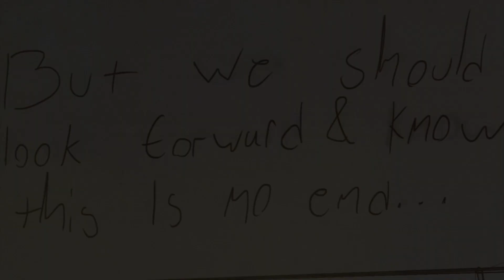To the rising super star.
It's so sad to see Liam leave Super Best Friends Play but know that this isn't an end for him but a beginning for him. I'm most of us fans wish him the best of luck with all our hearts.

Side note, this is my first motion comic and i was learning on the spot for this. Sorry for the bad camera

Music Bloodbourne: Gehrman the first hunter piano